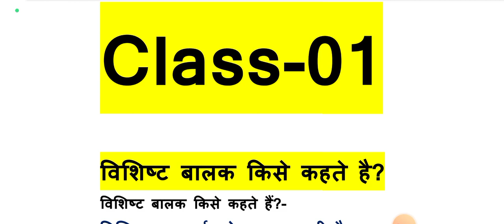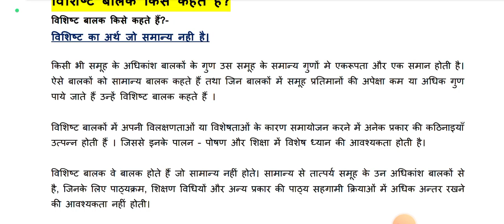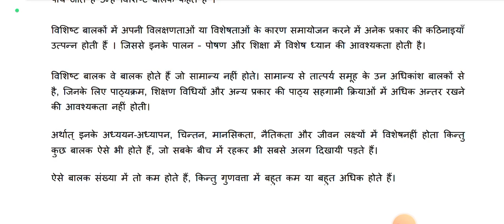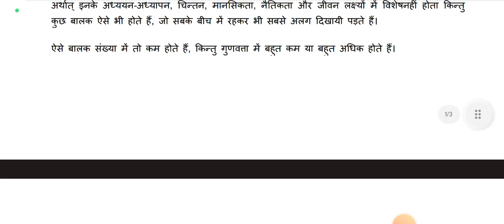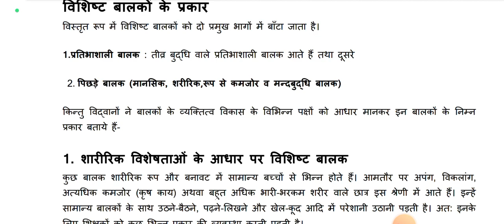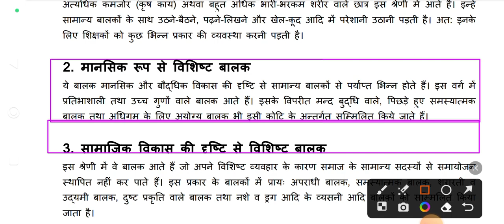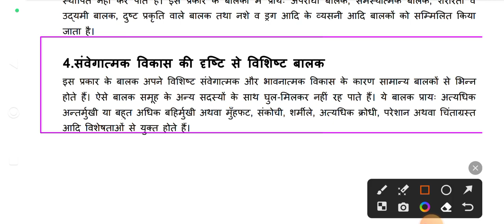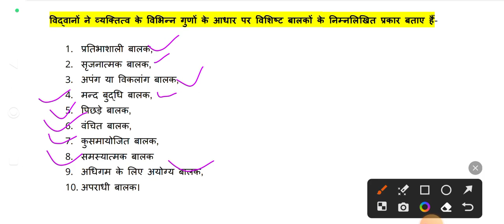Inclusive Education |Special Child | B.Ed 3rd Semester |Vbspu +Other university | Class-01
All Notes and PDF(Hindi+English)
Any Enquiry, Help & Feedback :

  In this video we have discussed the defenition od special child, their types and their educational needs.
In this video we have discussed the inclusive education approach for specuial child, need of special educator, special facilities .